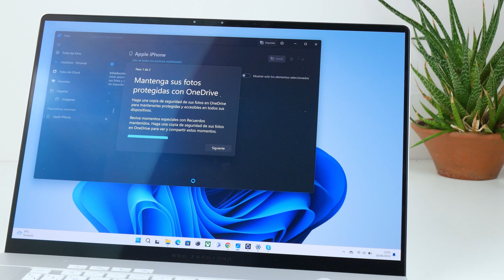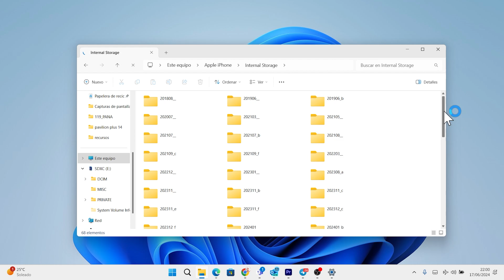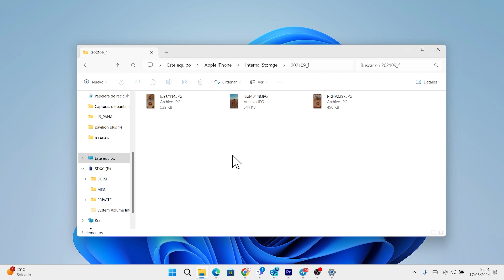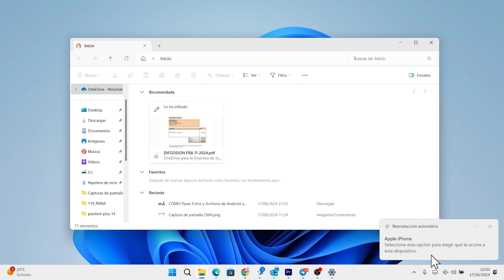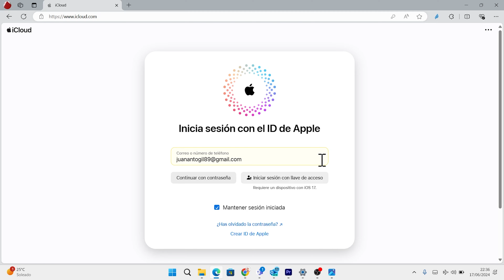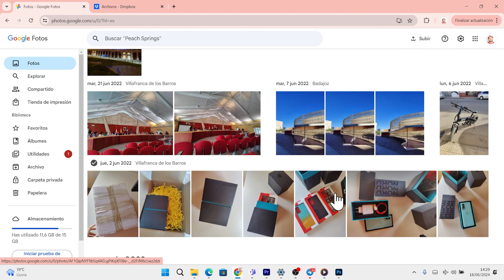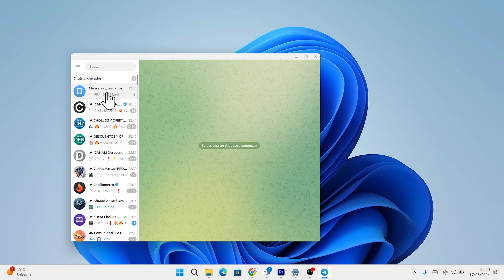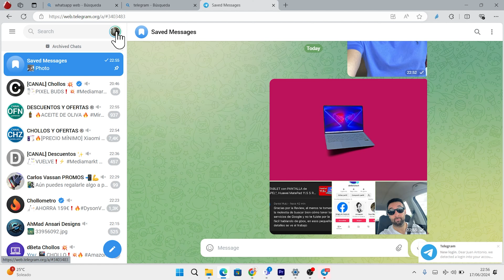Como PASAR FOTOS de iPhone a PC CON y SIN Cable!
En este vídeo tutorial os contamos cómo enviar o pasar fotos de un iPhone a un PC con Windows 10 o Windows 11. Y además de varias formas distintas, a través de un cable usb, mediante Fotos de Windows y mediante iCloud u otros servicios o programas en la nube, tales como OneDrive, Google Fotos, Telegram o WhtatsApp.

¿Quieres pasar tus fotos? No te pierdas este vídeo.